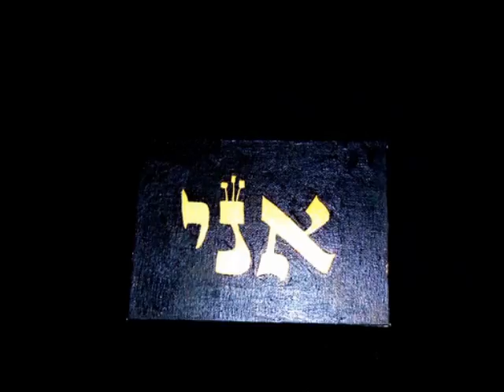JEWISH ART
HADASSAH ART
THIS MOVIE IS DEDICATED TO MY KIDS;BRUNA,ISABELLA AND ISRAEL.TO MY BELOVED GRANDMOTHER;NIL;TO MY MOM RACHELL,AND MY DAD ABRAHAM GOLDSMITH.TO ALL VICTMS OF THE HOLOCAUST.TO ALL MY FRIENDS SPECIALY MINDYA.ART IS MORE POWERFULL THEN HATE, AND LOVE IS UNTIL THE END.